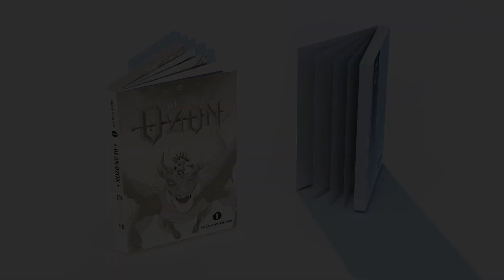TIN BÓNG ĐÁ 28/10, RONALDO LẬP CÔNG TRỞ LẠI, ARSENAL BẤT NGỜ THẢM BẠI, ROMA CHIẾN THẮNG VẤT VẢ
Những ông lớn đầu tiên phải xuống chơi ở Europa League đã được xác định nhưng trước khi những cặp đấu hấp dẫn của vòng loại trực tiếp được xướng tên, chúng ta vẫn phải cùng nhau hoàn thành các kết quả trong lượt trận thứ 5 vòng bảng của đấu trường này.
Bên cạnh đó, các phát biểu đáng chú ý cũng như các tin tức bên lề và chuyển nhượng sẽ là những thông tin sốt dẻo có trong video này.